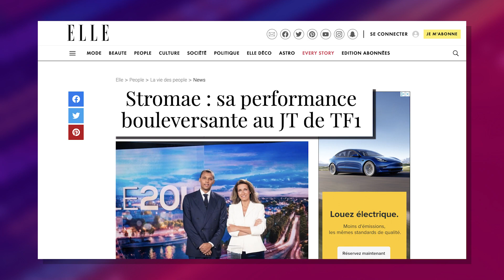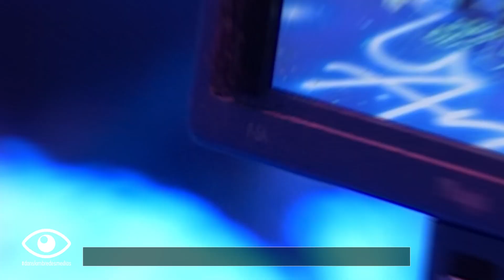Yoann SAILLON, DIRECTEUR ARTISTIQUE du Groupe TF1 (TF1, TMC, TFX, ...)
Bienvenue pour cette nouvelle vidéo qui nous emmène à la rencontre de Yoann SAILLON, Directeur Artistique des 8 chaînes que comptent le groupe TF1. A seulement 36 ans, il dirige une équipe de 70 personnes en charge des habillages et des génériques des programmes... ou encore des nouveaux formats en réalité augmentée des journaux télévisés.

🎥 COULISSES TV - COMMENT FONCTIONNE UN PROMPTEUR ?

🎥 CINÉMA - OPTICIEN POUR LE CINÉMA, Hugues nous parle de son métier !

-- CONTACT / DANS L'OMBRE DES MÉDIAS --